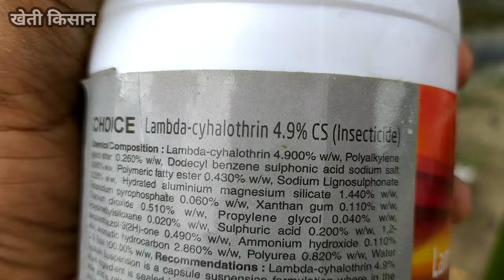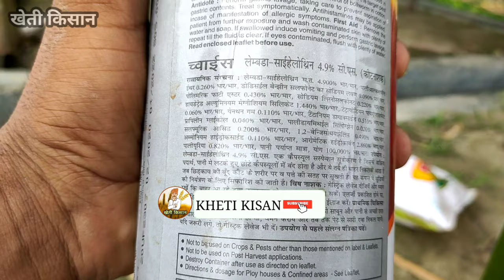मक्का की खेती में लगे कीट रोग नियंत्रण दवाई || Pest disease control medicine in maize cultivation